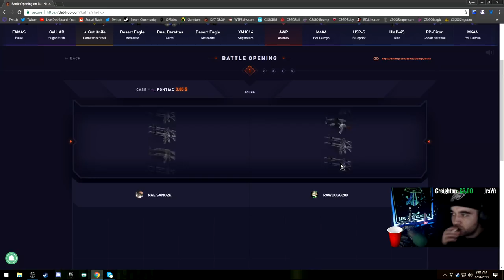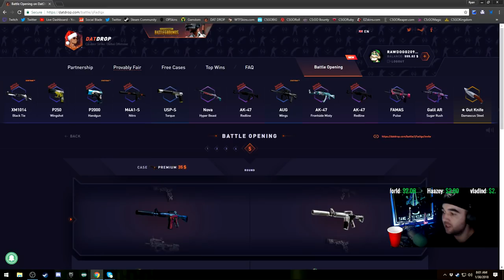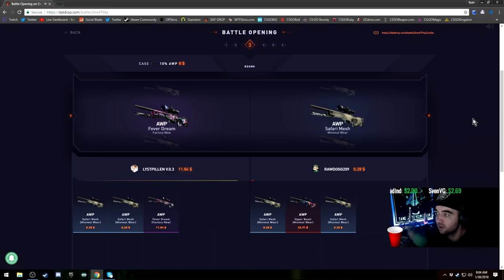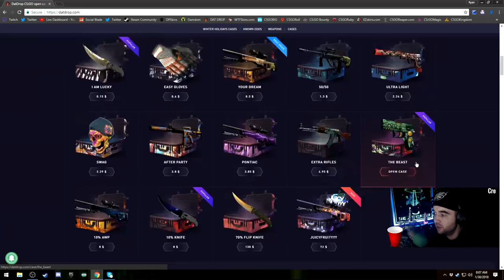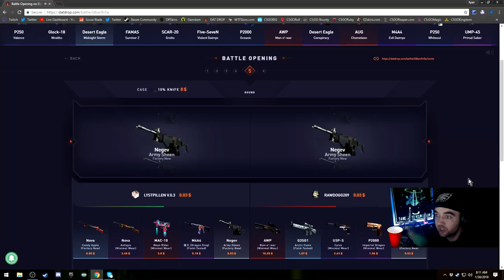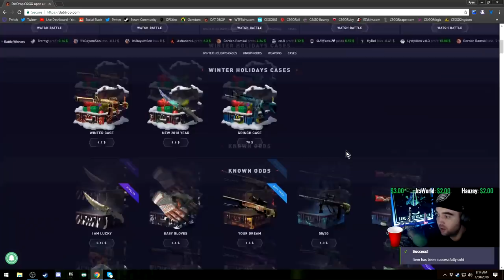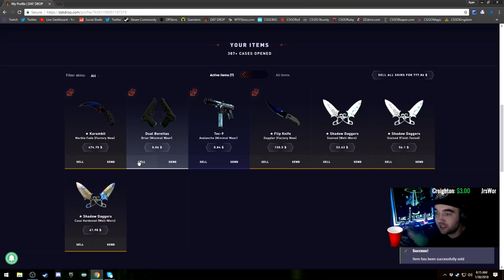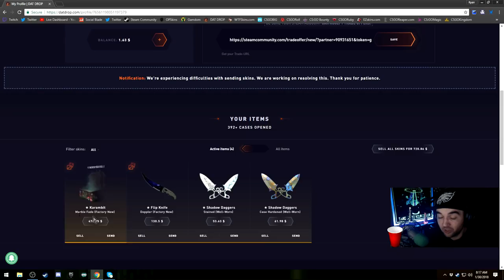DATDROP BEST KNIFE FROM NEW YEARS CASE ($8)